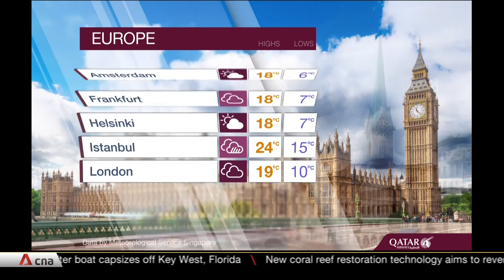AN (11am) (28-05-21) (6)